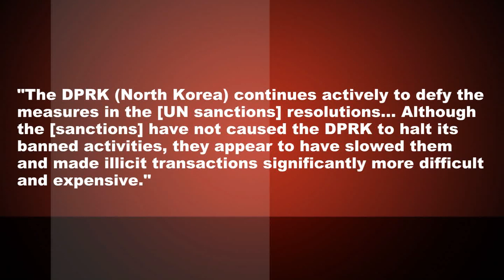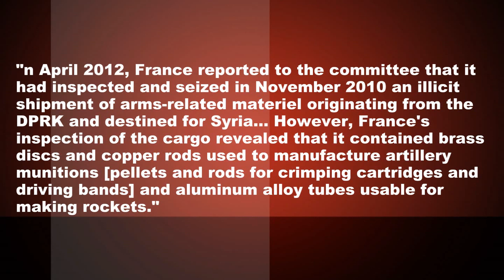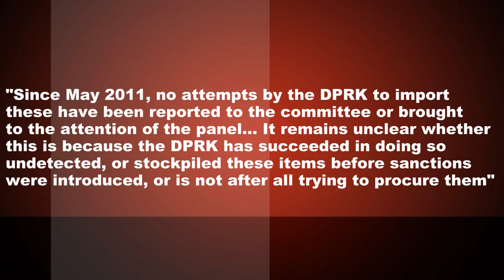UN Accuses DPRK-Syria Weapon Sales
A UN panel has accused the DPRK of selling weapons to Syria in violation of the sanctions placed upon them.